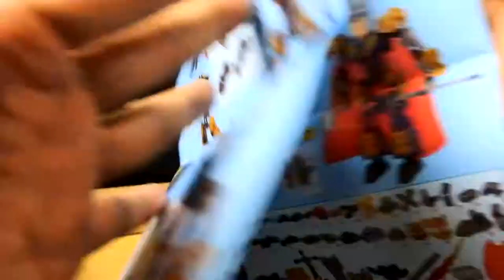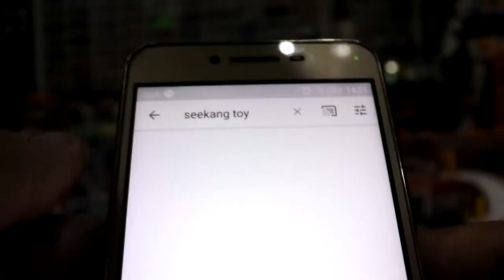THOR ของเล่นแบบนี้ก็มีด้วย Infinity war